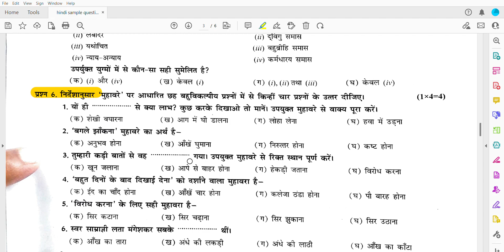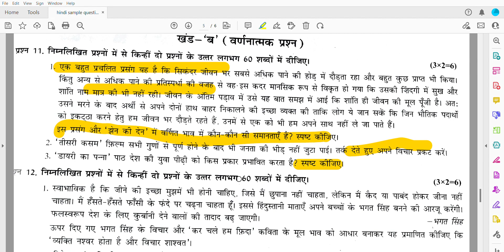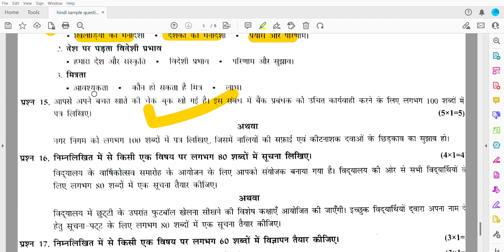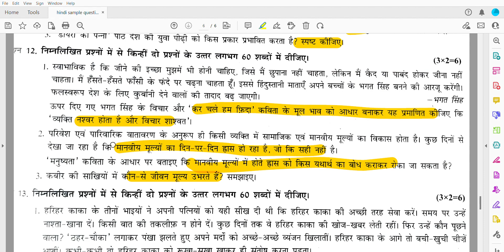hindi sample question paper 2023 | CLASS 10 HINDI QUESTION PAPER 2023 | cbse | 10th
DOSTO
IS SES JAYDA BEST AAPKO KUCH NHI MILEGA,